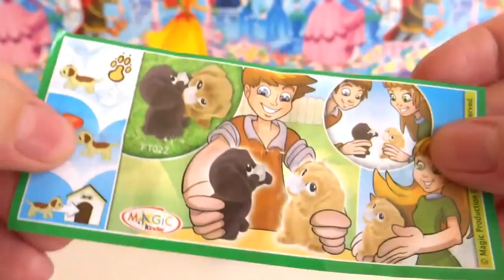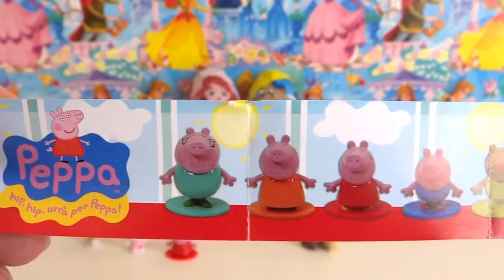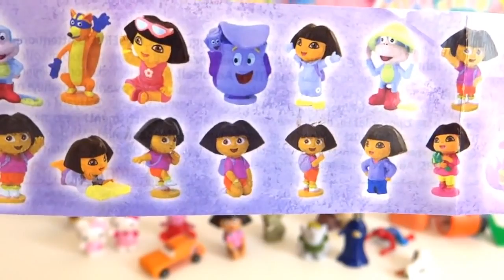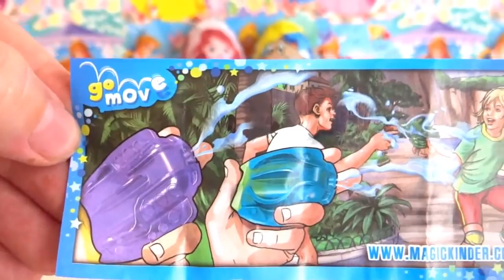20 Chocolate Surprise Eggs Unboxing Frozen, Cars 2, The Lion King, Hello Kitty, Dora the Explorer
Hi kids, in this episode I am unboxing 20 chocolate suprrise eggs, YUM! So much chocolate and so many little toys! The eggs include Kinder Surprise, Kinder Joy, Peppa Pig, Dora the Explorer, Spiderman, Disney Minnie Mouse, Disney Pixar Cars 2, Disney Frozen, Snow White and the Seven Dwarfs, and Hello Kitty as well as 2 large chocolate eggs which hve a random toy inside.